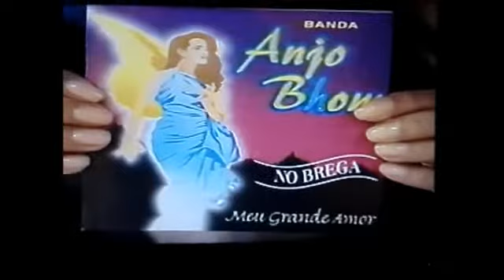banda anjo bom amor dependente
em homenagem aos artistas e bandas de recife grande cantora do nosso estado nana 2002 grande sucesso no estado de pernambuco marcou epoca todos os direitos rezevados a wanessa mattos proprietaria do video